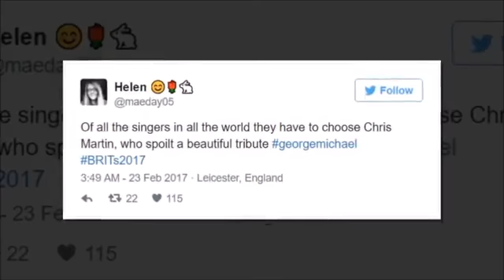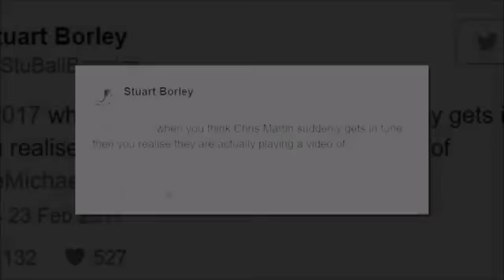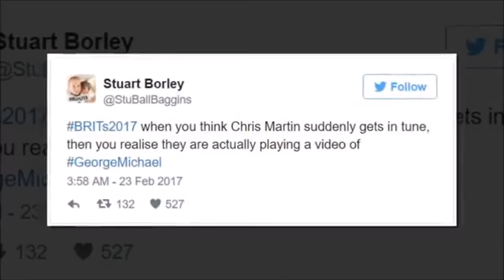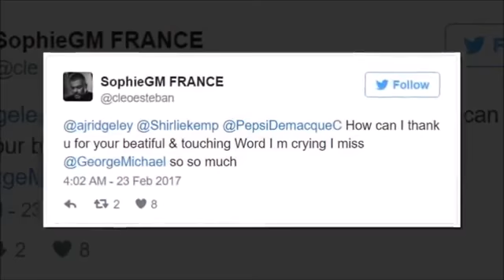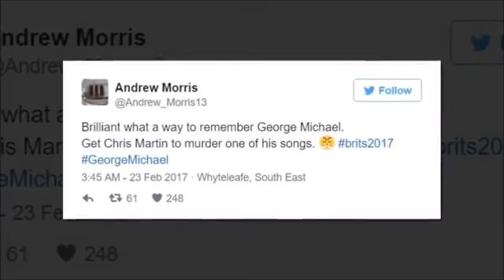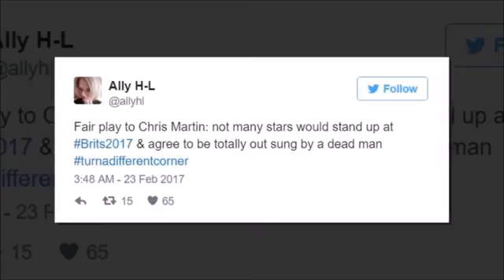Andrew Ridgeley pays a tearful tribute to George Michael at Brit Awards